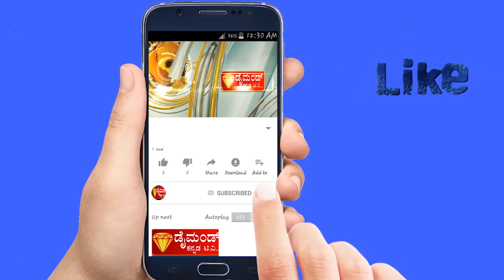ಕೆಂಪೇಗೌಡರ 108 ಅಡಿ ಕಂಚಿನ ಪ್ರತಿಮೆಗೆ ಪವಿತ್ರ ಮೃತ್ವಿಕೆ.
DIAMOND KANNADA NEWS ನಾಡಪ್ರಭು ಕೆಂಪೇಗೌಡರ 108 ಅಡಿ ಕಂಚಿನ ಪ್ರತಿಮೆಗೆ ಪವಿತ್ರ ಮೃತ್ವಿಕೆ.